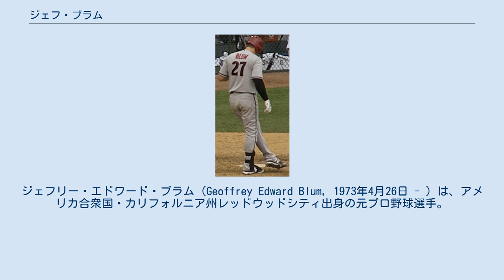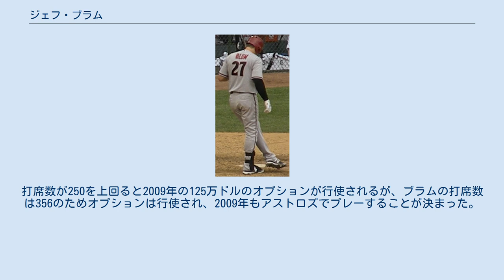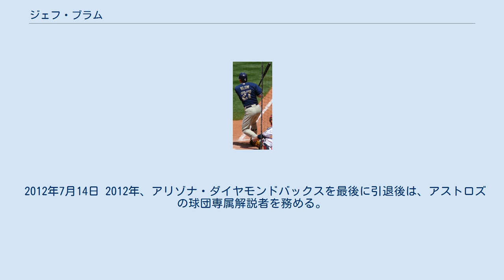ジェフ・ブラム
ジェフリー・エドワード・ブラム（Geoffrey Edward Blum, 1973年4月26日 - ）は、アメリカ合衆国・カリフォルニア州レッドウッドシティ出身の元プロ野球選手。
（内野手）。
右投両打。
 1994年のMLBドラフトでモントリオール・エクスポズから2巡目指名され、入団。
1999年8月9日にメジャーデビュー。
 2002年3月12日、クリス・トゥルービーとのトレードでヒューストン・アストロズへ移籍。
2003年12月14日、ブランドン・バッキーとのトレードでタンパベイ・デビルレイズへ移籍。
デビルレイズでは2004年、打率.215・8本塁打・35打点と2000年以降ワーストの成績に終わった。
 2004年12月9日にサンディエゴ・パドレスと契約。
2005年シーズン途中の7月31日、マイナー選手とのトレードでシカゴ・ホワイトソックスへ移籍。
ホワイトソックスでは自身初のプレーオフを経験し、アストロズとのワールドシリーズでは第3戦の延長14回にソロ本塁打を放ち、チームは7対5で勝利。
ホワイトソックスは4連勝で88年ぶりのワールドチャンピオンとなった。
 2007年 2006年から2007年にかけて再びパドレスでプレーし、2007年11月20日にアストロズと1年110万ドル、2年目の2009年は球団オプションの契約に合意。
2008年、自己最高の14本塁打・53打点を記録。
打席数が250を上回ると2009年の125万ドルのオプションが行使されるが、ブラムの打席数は356のためオプションは行使され、2009年もアストロズでプレーすることが決まった。
 2012年7月14日 2012年、アリゾナ・ダイヤモンドバックスを最後に引退後は、アストロズの球団専属解説者を務める。